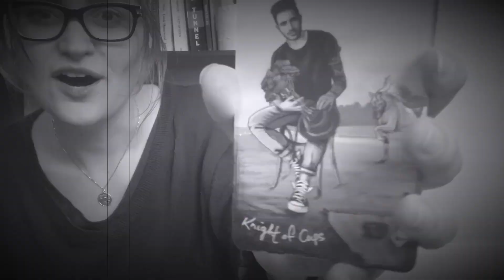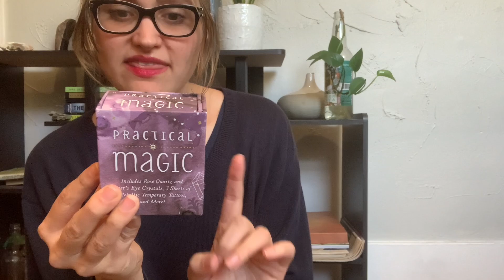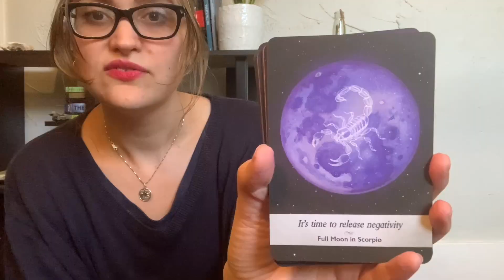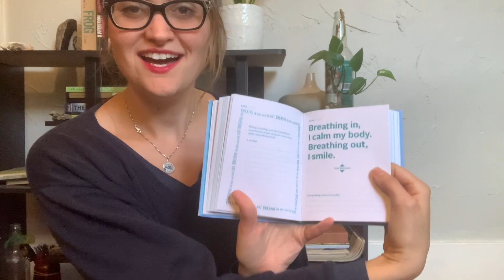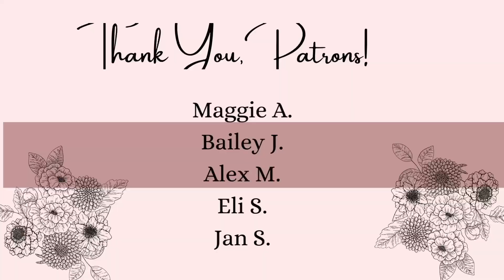NaNoWriMo Survival Kit Swap 2021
Thank you so much to Courtney from @TheCourtneyProject for such a sweet, thoughtful, magical survival kit & to Kevin at @KevintheWriter for organizing all of this! ✨✨✨nanowrimo

Best of luck to everyone with their NaNoWriMo projects this year! I'd love to hear what you're working on down in the comments.

0:00 Intro
3:10 Actual unboxing begins :)

🔮 PERSONAL LINKS
Order a copy of my new chapbook, Hypochondria, Least Powerful of the Greek Gods,